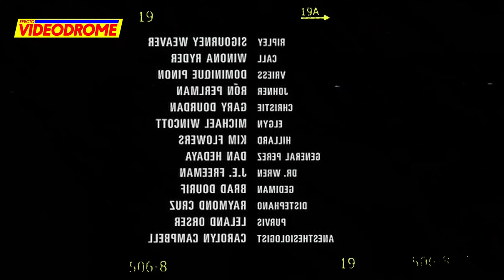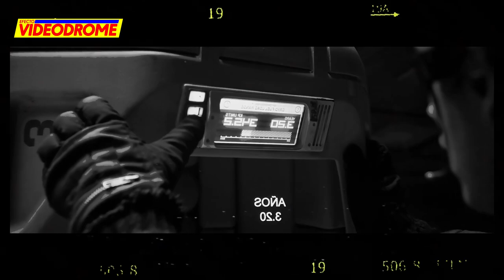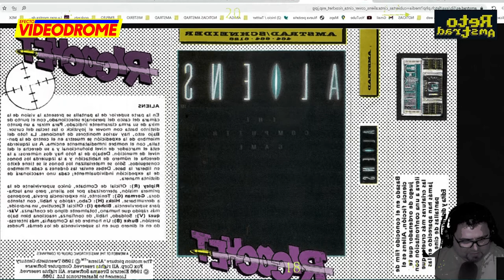ALIEN ROMULUS | RESEÑA CRÍTICA Los Goonies milenial vs Xenomorfo enlatado Sin destripe | No spoiler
Tras el fiasco que supuso la saga sobre el origen de nuestro xenomorfo favorito  (¿Acaso hay otro más guay?)  la saga "Alien", que narra las divertidas aventuras de esta especie "limpia-fondos" del espacio exterior, los productores vuelven a la carga con una nueva entrega que intentará reconducir la borrachera narrativa que se inició con aquel desastre que fue "Alien 3" y que apuntilló aquel pastiche francés de "Alien Resurrection".
"Prometheus" y "Alien Covenant" hundieron aun más a una saga que había perdido su identidad como representante del género del terror y la aventura.
"ALIEN ROMULUS" vuelve a las andadas recuperando estructura narrativa, con un perfil bastante más bajo que las anteriores entregas y sin más expectativa que la de entretener un rato sin mal herir nuestra visión del octavo pasajero por excelencia reutilizando recursos de anteriores entregas.
Esta es mi recomendación para los amstranitas e infiltrados.